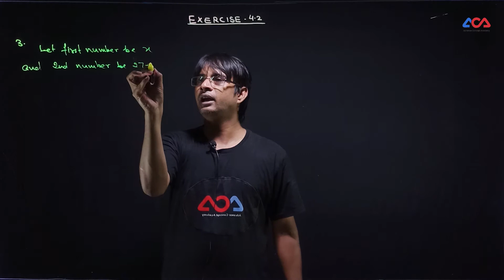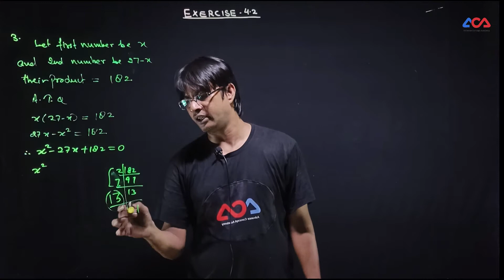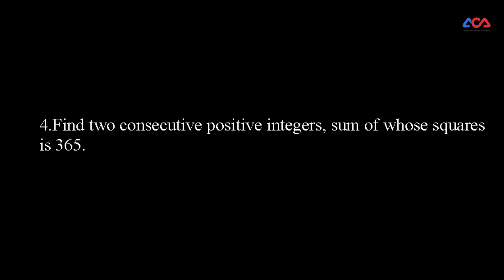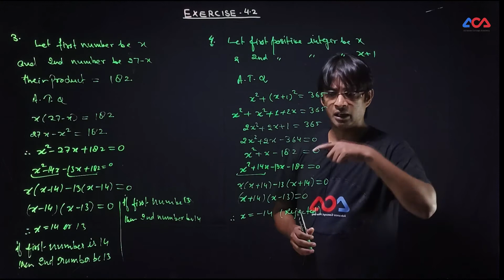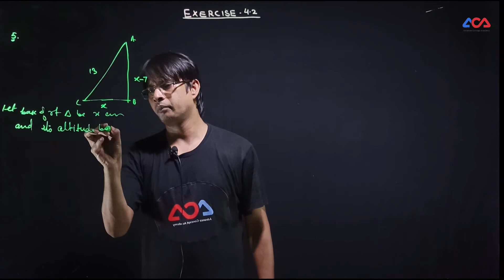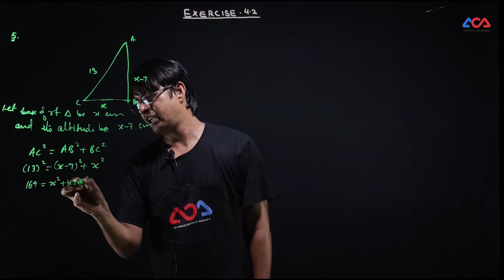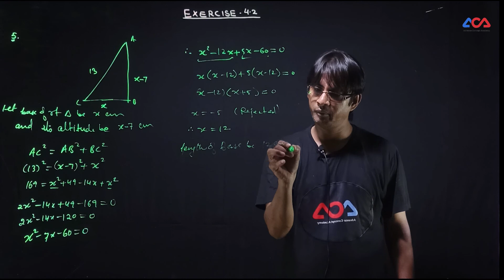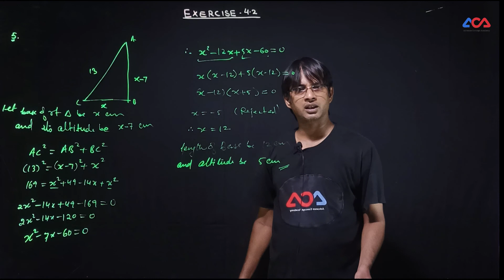QUADRATIC EQUATION | EXERCISE 4.2 Part 03